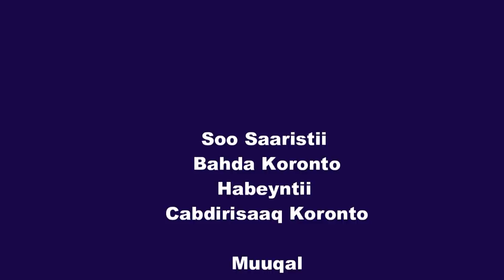Arooskii Qarniga Oo Burco Ka Dhascay